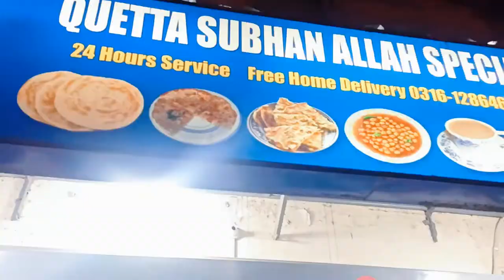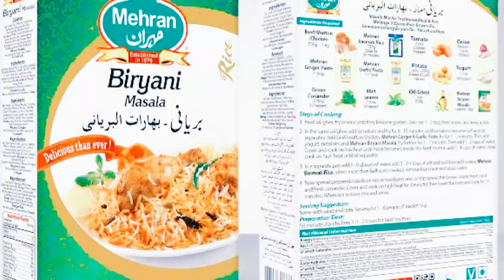4 din kese guzare chai roz ki 😄or biryani bnai!!